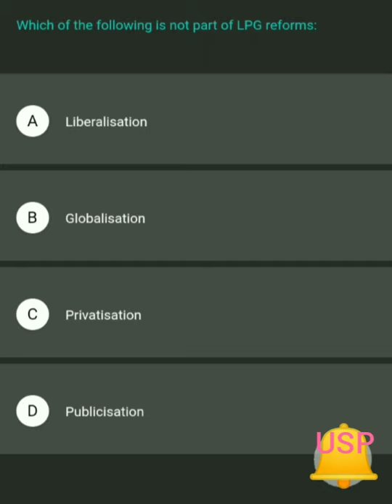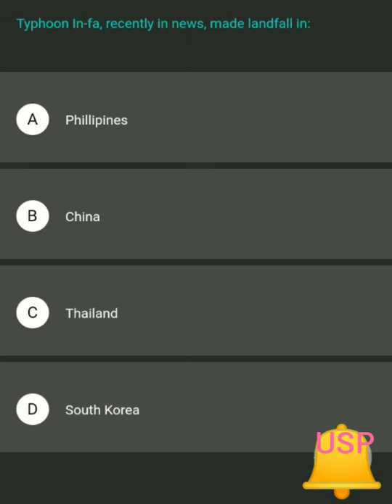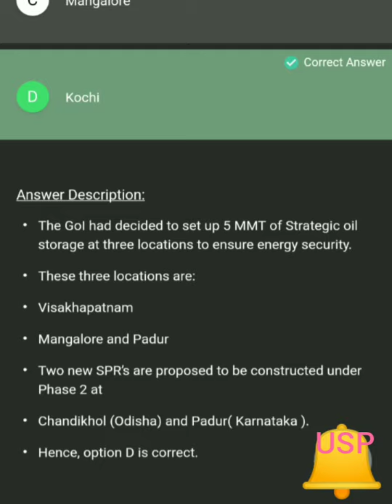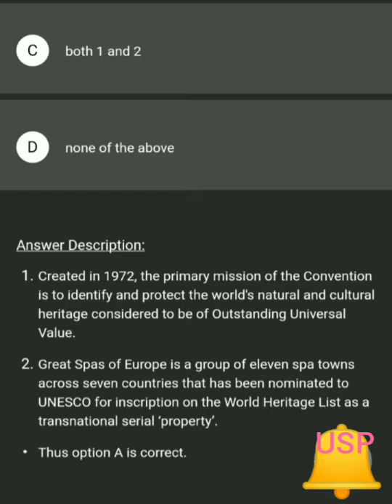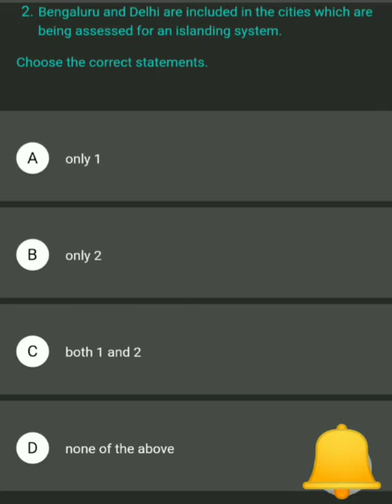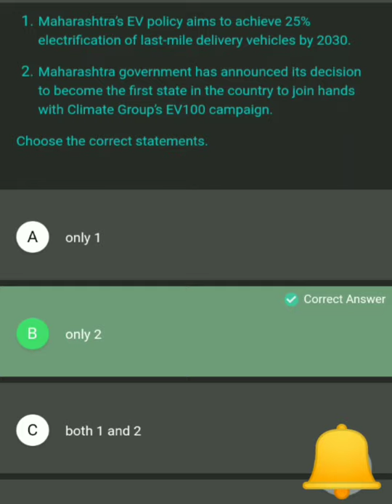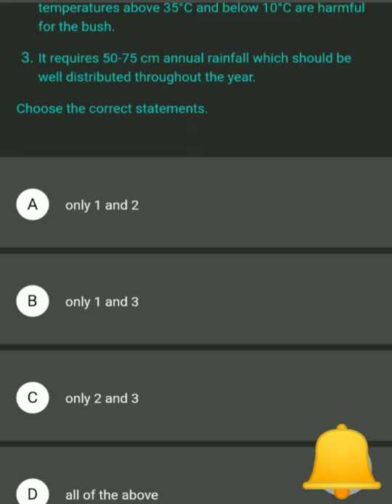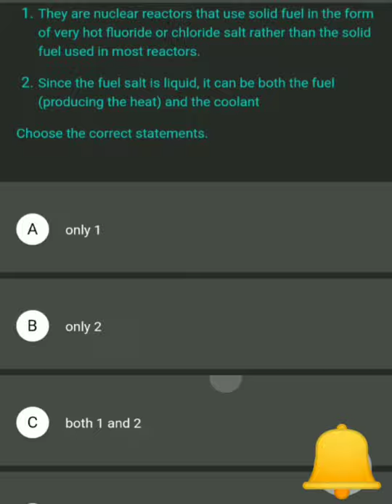Daily Current Affairs MCQs | 26 July 2021 Current Affairs for all competitive exams JKSSB SSC UPSC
Daily Current Affairs MCQs | 26 July 2021 | Current Affairs for all competitive exams JKSSB SSC UPSC JKPSC